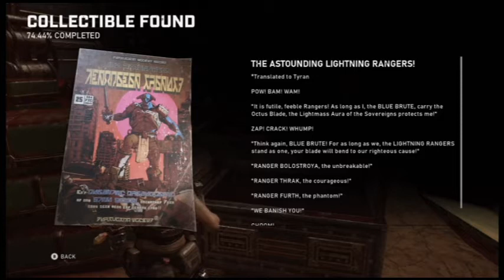Gears of War 5 - Fighting Chance - Part 10 [No Commentary]